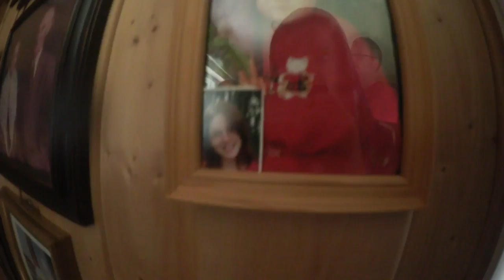CRAZY COUSINS: 06.08 | REISER TIL GOL